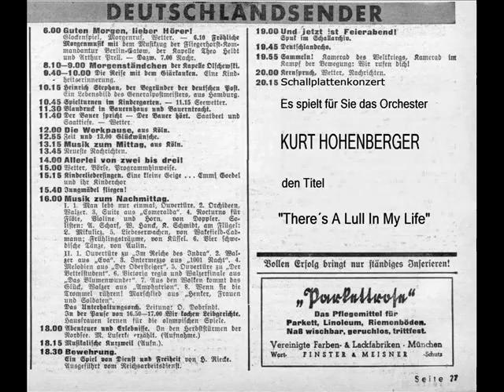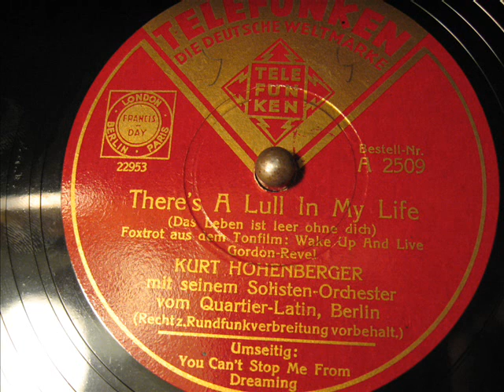Kurt Hohenberger - There´s A Lull In My Life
Eine sehr transparente Aufnahme, bei der man die Gitarrenbeleitung gut hören kann.
Kurt Hohenberger
Telefunken A 2509
Matritzennummer: 22953
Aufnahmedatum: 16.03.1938